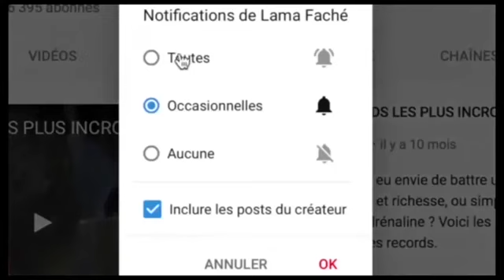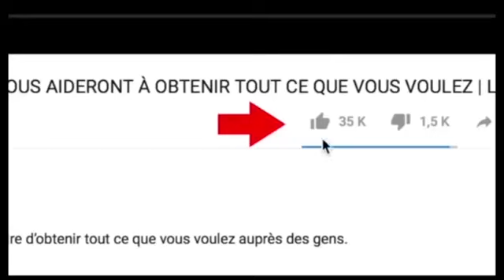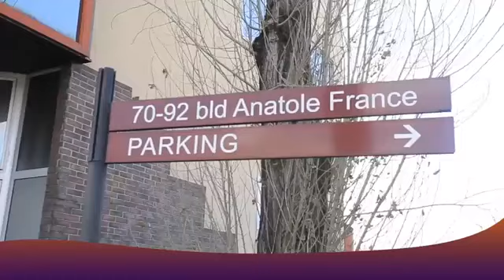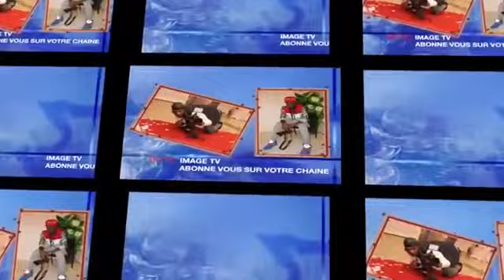Alerte : NINI Ezo Komela Ba COMÉDIENS Apre MAMAN EPELA Cas Graves Artiste POSSO Asali ACCIDENT Mawa